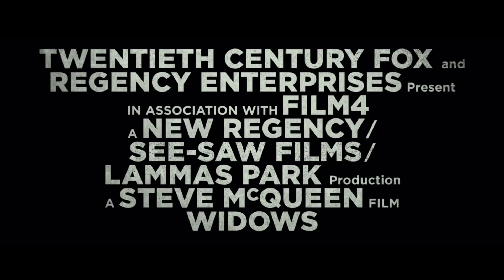WIDOWS - TÖDLICHE WITWEN | Offizieller Trailer #2 | Deutsch / German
Widows - Tödliche Witwen - Ab 6. Dezember nur im Kino

Widows - Tödliche Witwen Von Oscar®-Preisträger und Regisseur Steve McQueen (12 YEARS A SLAVE) sowie Ko- und Bestsellerautorin Gillian Flynn (GONE GIRL) kommt ein mörderischer, moderner Thriller, der vor dem Hintergrund von Verbrechen, Leidenschaft und Korruption spielt. WIDOWS ist die Geschichte von vier Frauen, die nichts gemeinsam haben außer einer Schuld, die durch die kriminellen Machenschaften ihrer toten Ehemänner hinterlassen wurde. Angesiedelt im heutigen Chicago, inmitten einer Zeit des Aufruhrs, bauen sich Spannungen auf, als Veronica (Oscar®-Preisträgerin Viola Davis), Alice (Elizabeth Debicki), Linda (Michelle Rodriguez) und Belle (Cynthia Erivo) ihr Schicksal in die eigene Hand nehmen und einen Komplott schmieden, um die Zukunft nach ihren eigenen Vorstellungen zu gestalten. Zum Cast von WIDOWS zählen des Weiteren Liam Neeson, Colin Farrell, Robert Duvall, Daniel Kaluuya und Brian Tyree Henry. Regie: Steve McQueen Drehbuch: Gillian Flynn, Steve McQueen Produzenten: Steve McQueen, Iain Canning, Emile Sherman Mit: Elizabeth Debicki, Michelle Rodriguez, Cynthia Erivo, Carrie Coon, Liam Neeson, Colin Farrell, Robert Duvall, Daniel Kaluuya und Brian Tyree Henry

Willkommen auf dem offiziellen YouTube Kanal von 20th Century Fox Schweiz, dem Filmstudio hinter Filmen wie Avatar, Ice Age, The Revenant, Deadpool und vielen mehr! Wir bieten synchronisierte und untertitelte Trailer in HD, Filmausschnitte, Spots und Featurettes, immer in bester Originalqualität.